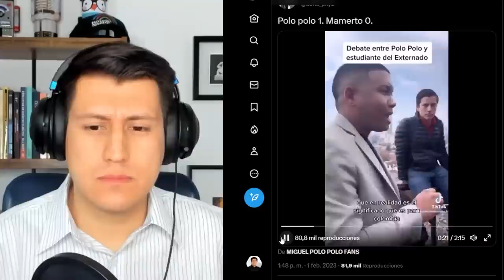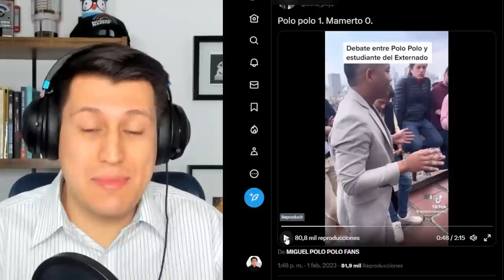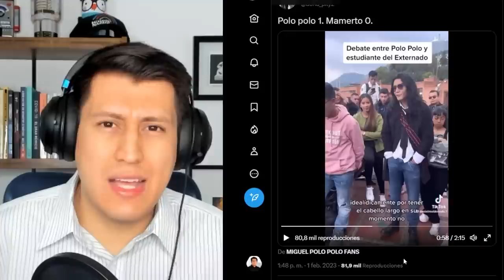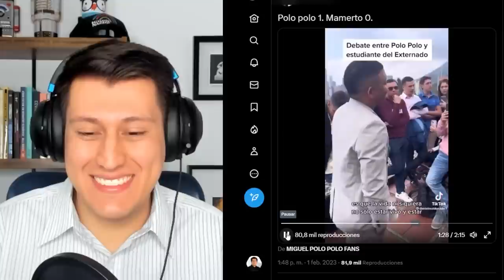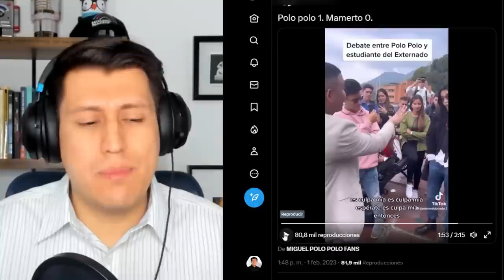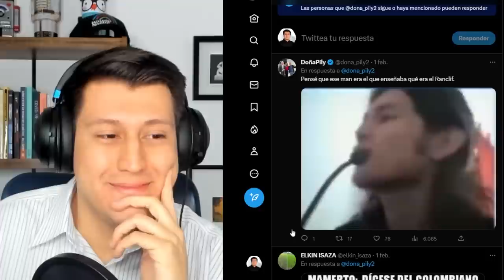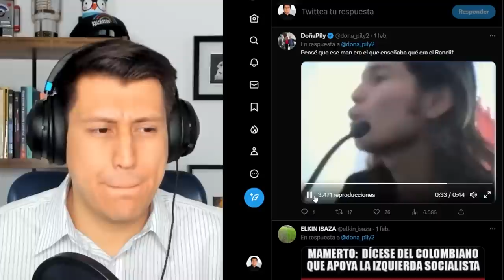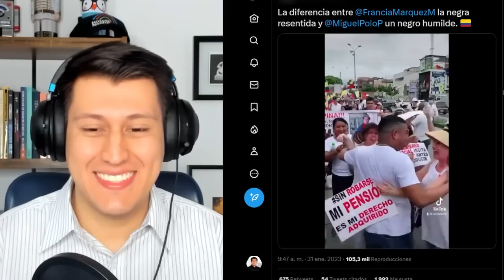MIGUEL POLO contra Mamerto del externado | El Resentimiento de Francia Márquez